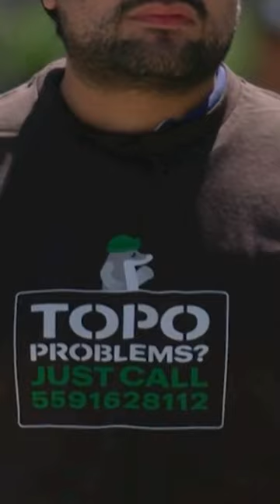⏳️ De beste hints naar Fons als Mol in 1 minuut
🔔 Notificatiebelletje aan, zo gedaan. Mis geen enkele video meer!

Welkom op het Wie is de Mol? YouTubekanaal van Gido Verheijen. Met wekelijks Hints en theorieën naar de identiteit van de Mol. Alles rondom het programma kan je op dit kanaal vinden! Wil je op de hoogte blijven van de nieuwste video's? Veel plezier!

🔎 𝐒𝐞𝐢𝐳𝐨𝐞𝐧 𝟐𝟒 𝐯𝐚𝐧 𝐖𝐢𝐞 𝐢𝐬 𝐝𝐞 𝐌𝐨𝐥
In het prachtige Mexico gaan 10 nieuwe kandidaten op zoek naar de Mol in hun midden. Presentator Rik van de Westelaken neemt wetenschapsjournalist Anna Gimbrère, artiest Babs Schutte, presentator Fons Hendriks, acteur Jeroen Spitzenberger, cartoonist Jip van den Toorn, drag artiest Justin Mooijer, presentator Kees van der Spek, actrice Rian Gerritsen, artiest Rosario Mussendijk en presentator Tooske Ragas mee in de wereld waarin niets is wat het lijkt. Ze krijgen een kijkje in de toekomst waarbij zaken die normaal verborgen blijven, worden onthuld. Kunnen de kandidaten hiermee het verloop van het spel naar hun hand zetten en de Mol ontmaskeren?